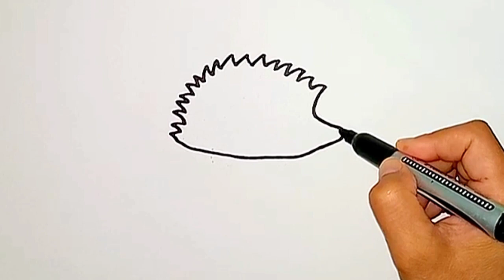Hedgehog drawing and coloring Pop it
How to draw a Hedgehog for kids
What colors are hedgehogs painted?
the way the hedgehog is drawn is cute
how to draw animals easy
hedgehog- pop it

Drawing easy
drawing and coloring
draw
easy drawing